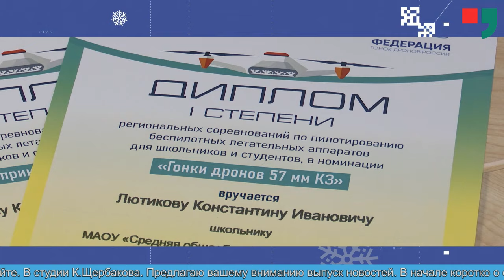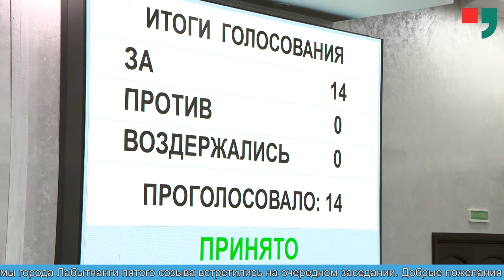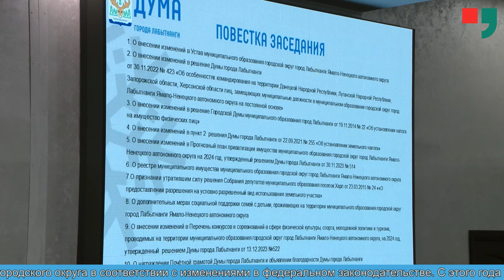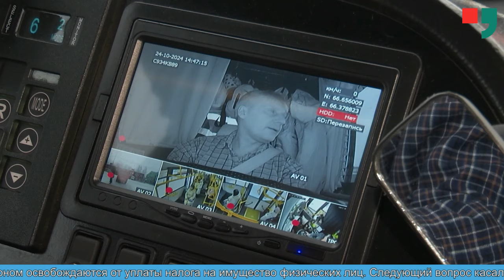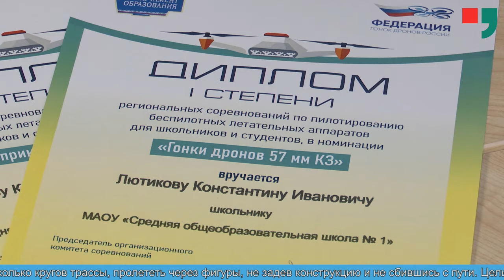Новости Лабытнанги от 24.10.2024 г.